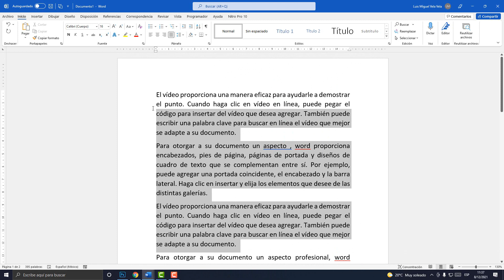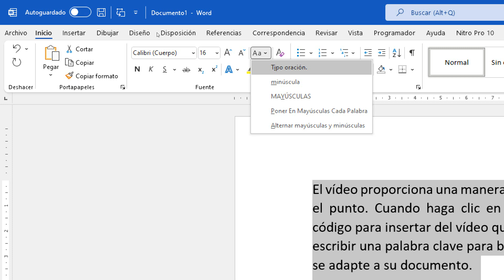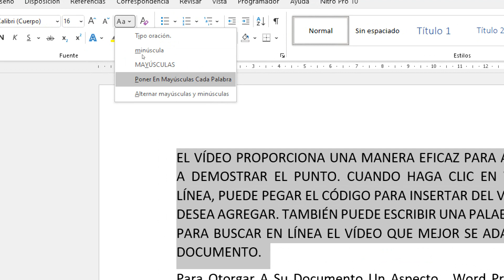Como cambiar mayúsculas por minúsculas y viceversa en Word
Como cambiar mayúsculas por minúsculas y viceversa, capitalizar o alternar mayúsculas y minúsculas en Word.